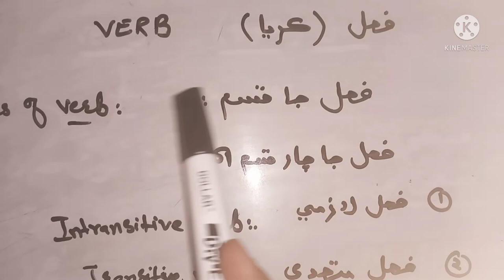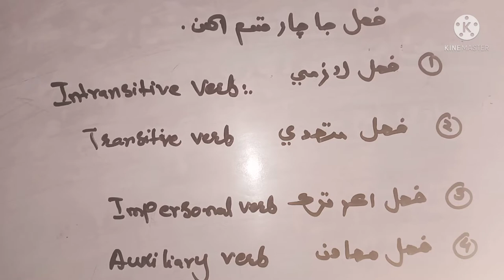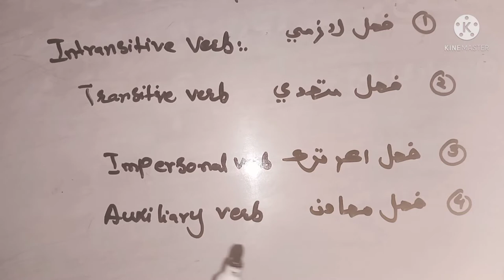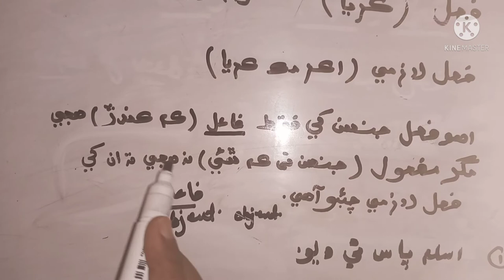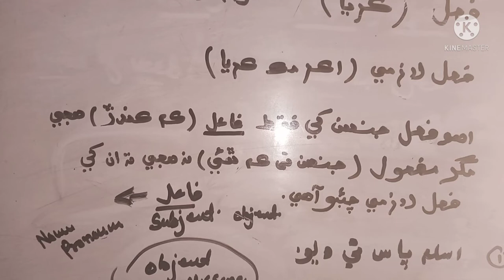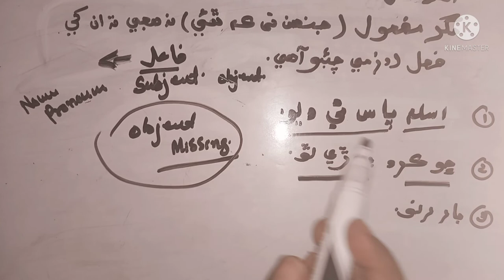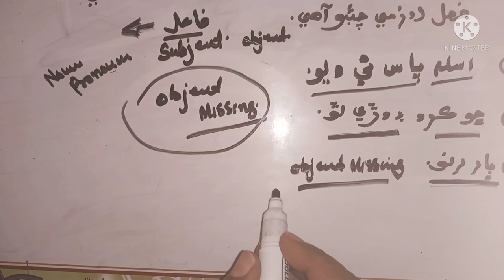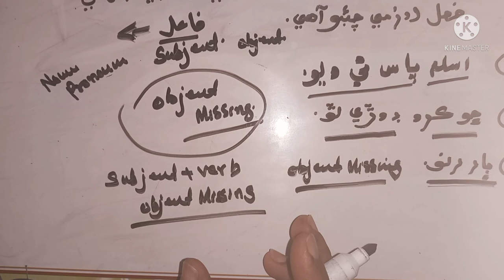Verbs | transitive and intransitive verbs | similarity | difference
what a transitive verb
transitive verb is a action verb which have direct object to receive that action
so,it's action verb with direct object